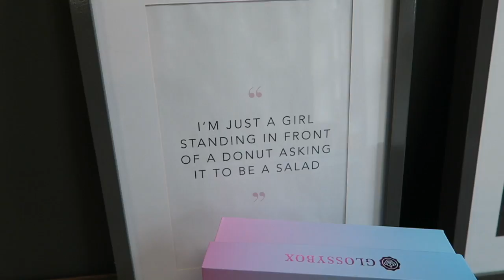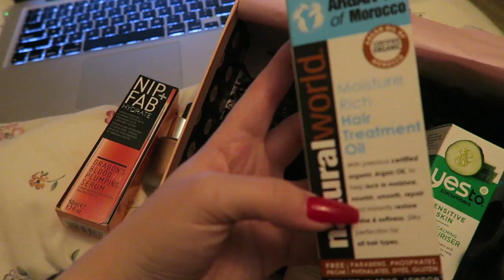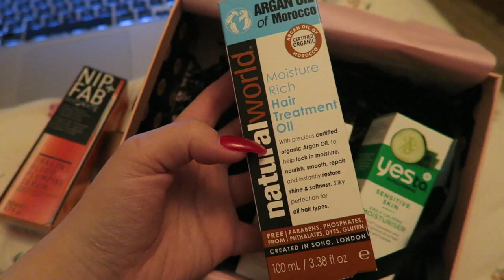I GOT INVITED TO THE GLOSSYBOX HQ!! - October 19, 2017 VLOG // Caroline Mystee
Hiii!

So if you didn't know, I was chosen as September's Glossy of the Month! Glossybox emailed me and invited me to their HQ and here's a little vlog of my day!!